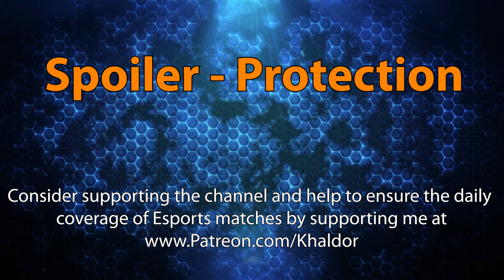Grand Final: Hardos vs. WAH - X Cup Summer - Heroes of the Storm 2021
The X-Cup Summer is a Heroes of the Storm / HotS 2021 Tournament series with a total of 4000 EUR of prize money! This video is part of the 5th qualification tournament and shows the match between Team WAH and The Hardos!